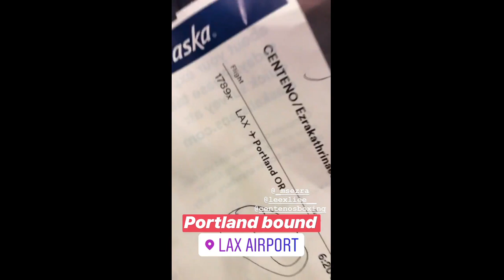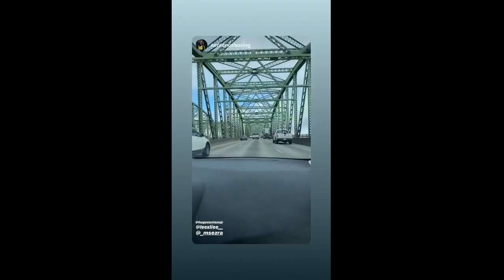Hugo Centeno Jr - The Boss 2020-02-18